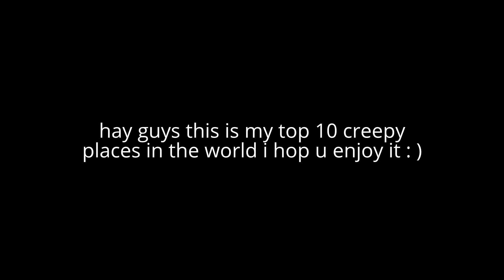6 creepy places in the world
and sorry i puted top 10 when it was top 6